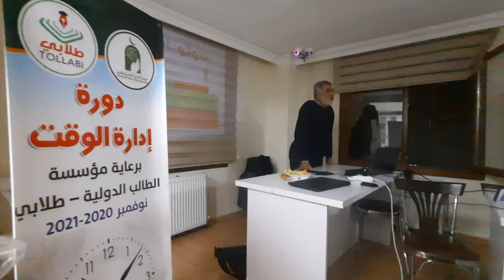٣ / دورة إدرارة الوقت